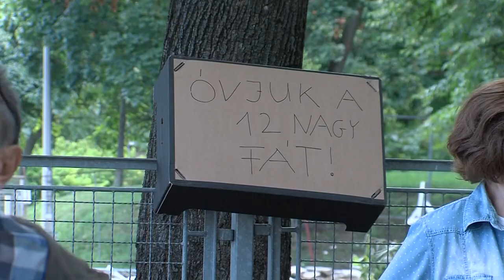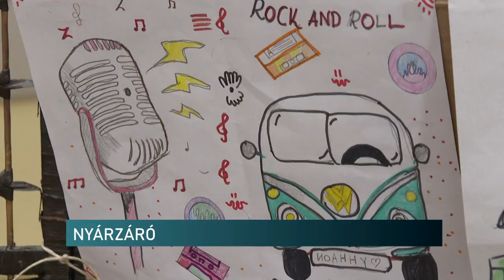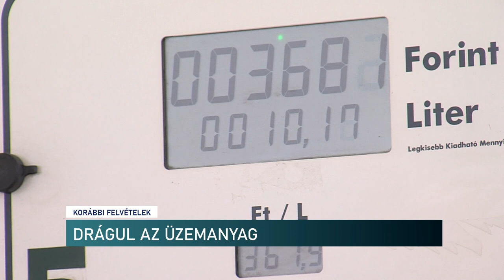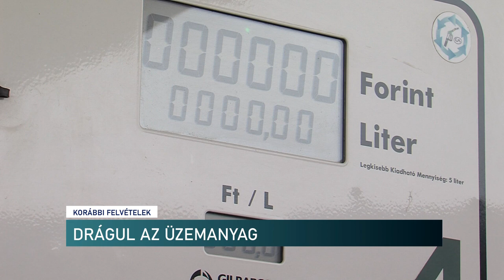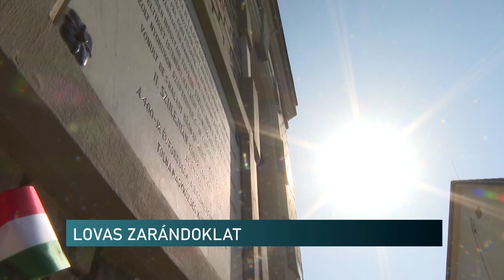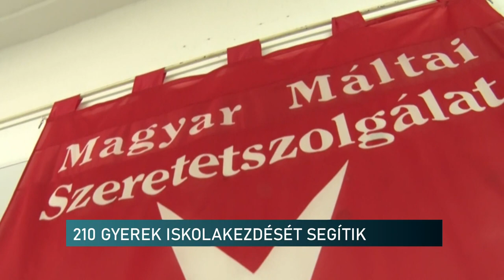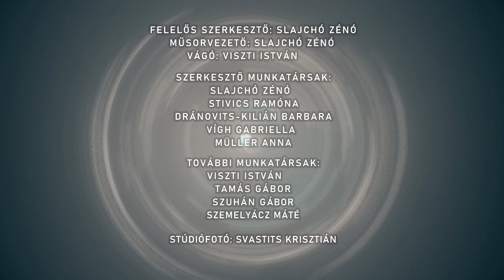Híradó - Pannon TV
Csőd, vagy átmeneti segítség
Pusztítás és zöld program
Indulhat a pedagógusok béremelése - az új törvényi szabályozásról beszéltek a szakmai évnyitón Pécsen
Nyárzáró játszóház a családsegítőknél – Pécs